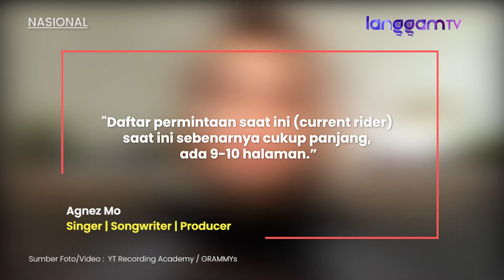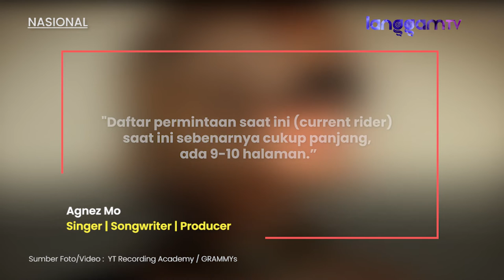Ternyata Agnez Mo Pencinta Nasi Padang